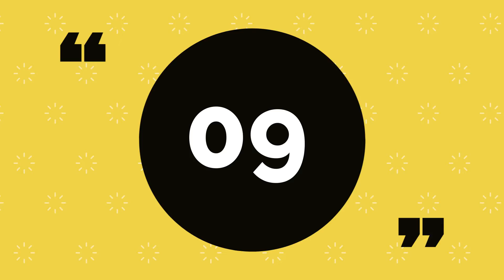India ki sabse jyada kamai karne wali movie ki list 2022 tak, janiye kis movie ne kitne ki kamai ki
Top 10 indian movie list Global gross figures